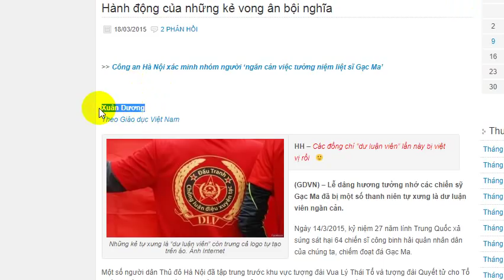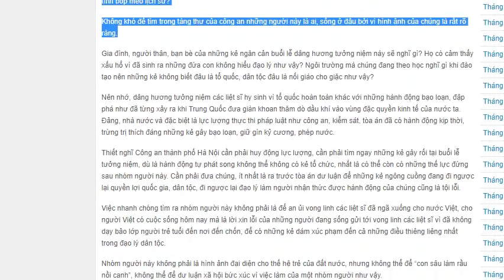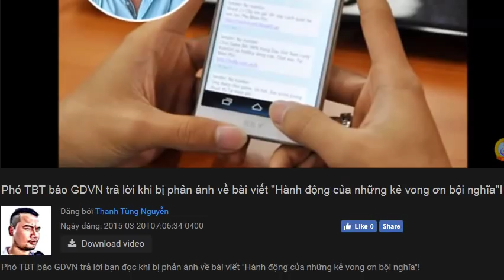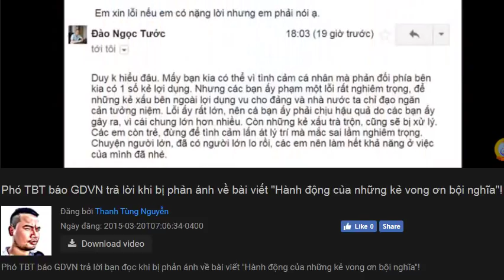Vụ vu cáo "DLV" có "Hành động vô ơn bạc nghĩa" của báo GDVN: bài học với người chống rận tự phát!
Những năm vừa qua, nhóm No-U và một số nhóm phản động chống Nhà nước liên tục lợi dụng danh nghĩa "chống đường lưỡi bò", tưởng niệm tử sĩ VNCH...để biểu tình, gây rối ANTT, biểu dương lực lượng chính trị đối lập trong nước, giương khẩu hiệu bôi nhọ lãnh đạo Đảng, Nhà nước, kích động chống phá... khiến nhiều người dân yêu nước bức xúc. Từ đó xuất hiện một số người dân phản ứng thì bị những thành phần phản động này gán ghép họ là "dư luận viên" (viết tắt là DLV) nhận lương Nhà nước để "chống người yêu nước" (thực chất là chống đám phản động núp danh yêu nước). Tuy nhiên lòng yêu nước tự phát, vô tình, họ trở thành nạn nhân của báo chí trong nước, tiêu biểu như báo Giáo dục Việt Nam đăng bài gọi họ là "những kẻ vô ơn bạc nghĩa". Các bài báo này đã bị gỡ, nhưng vụ việc này là bài học đáng nhớ với họ